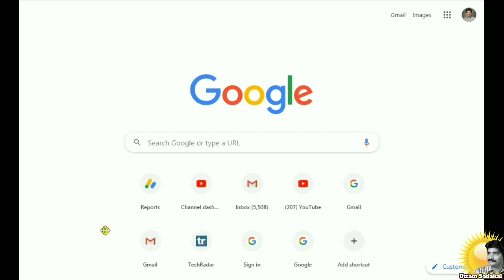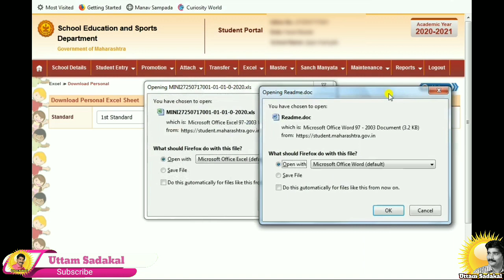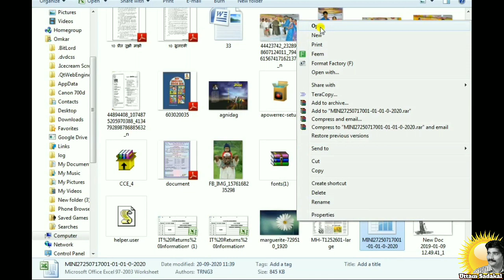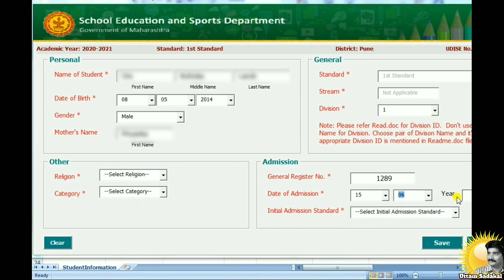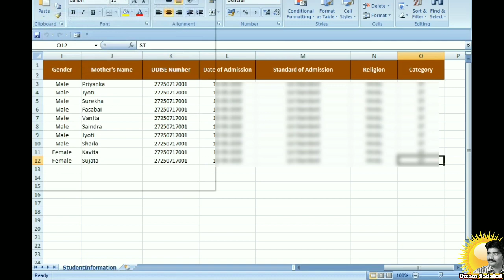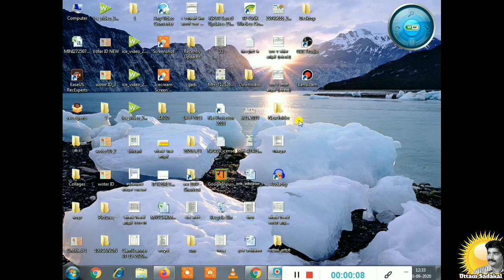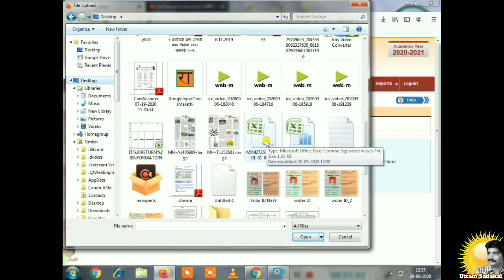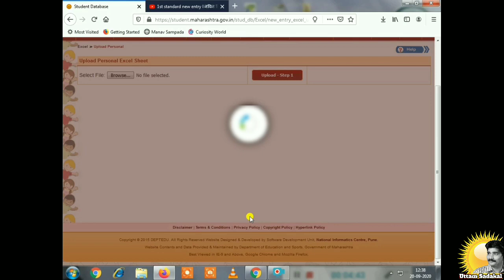1st Std New Entry In Student Portal 2020/21 | इयत्ता पहिली नवीन विद्यार्थी नोंदणी 2020/21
How To 1st Std New Entry In Student Portal. 2020/21 वर्षातील इयत्ता पहिलीची नवीन विद्यार्थी नोंदणी  कशी करावी.